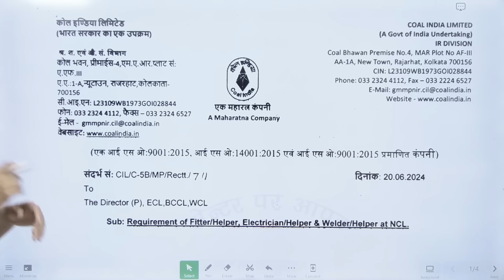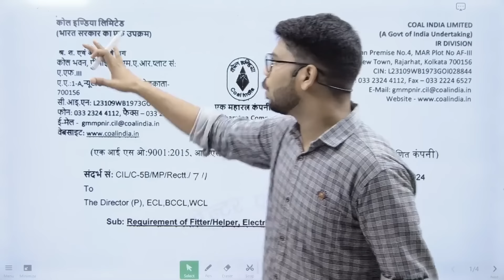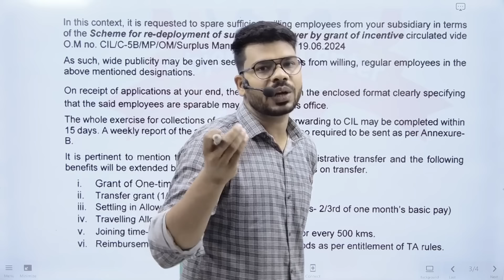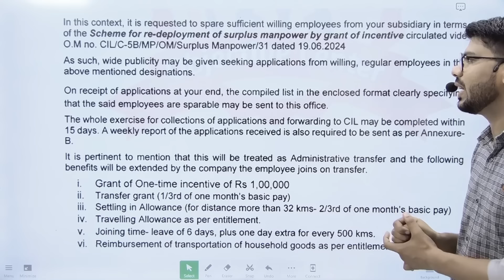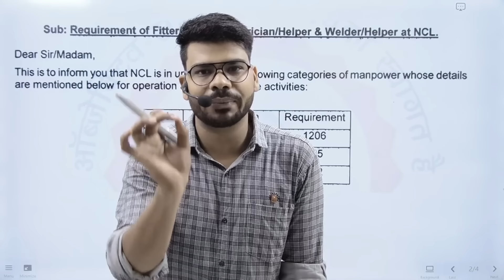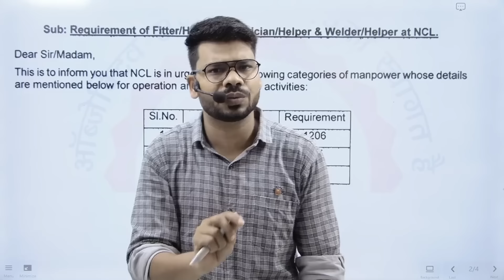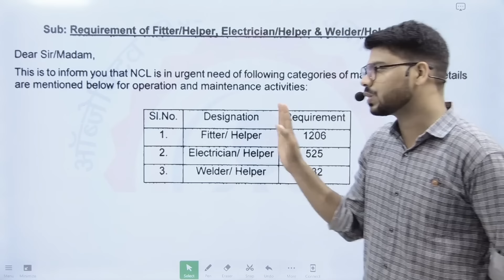NCL Recruitment-2024 || NCL Technician Recruitment.